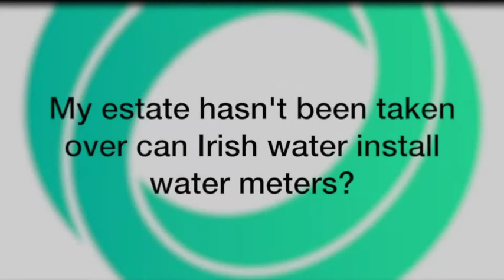Can Irish Water install in an estate that hasn't been taken over?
Anita Collins answers, hosted by Buncrana Together.